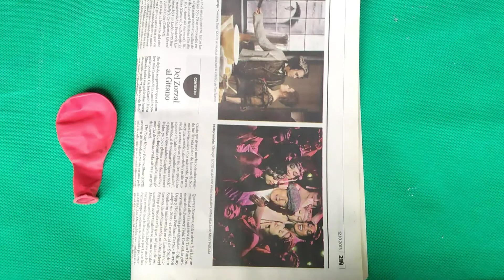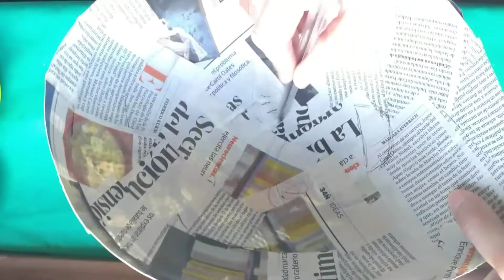El retrato - Parte 4 (Máscaras)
Actividad remota n° 4
 3° Sección
 Jardín Sagrado Corazón de Jesús